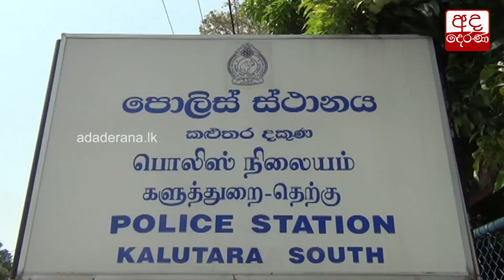පුවත් කෙටියෙන් - 2022.03.24